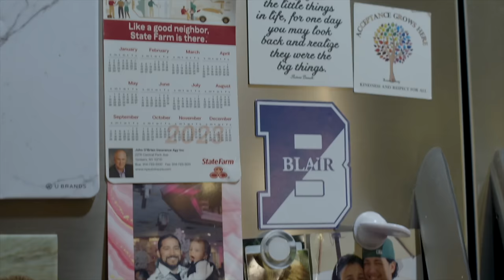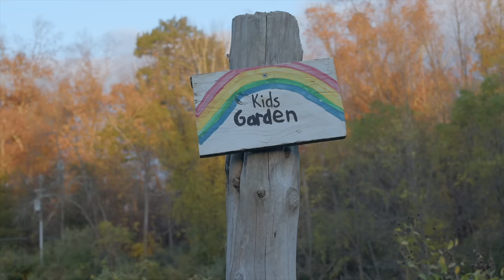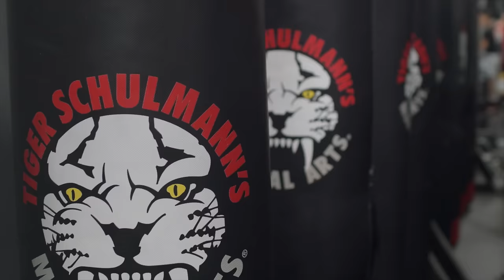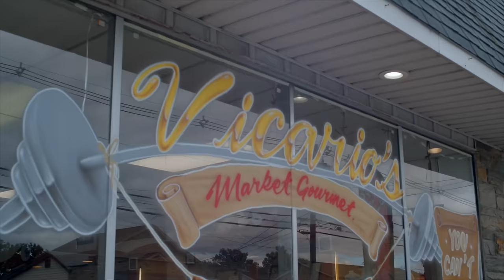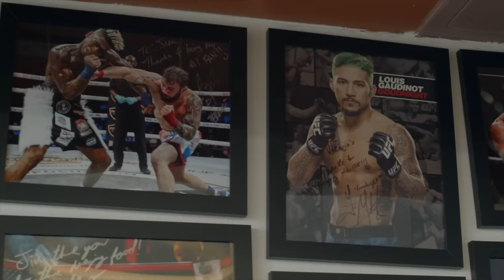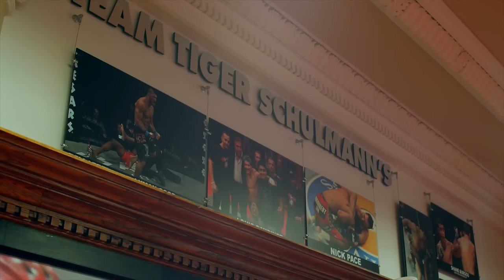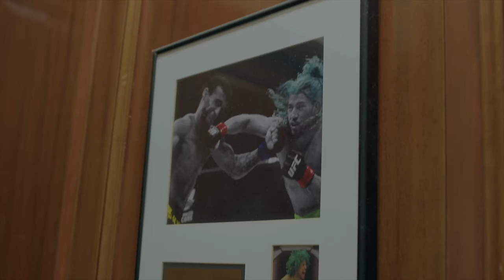A Day in the Life of a Retired UFC Fighter: Louis "Goodnight" Gaudinot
Step into the shoes of a true martial arts legend in this 'Day in the Life' vlog with Sensei Louis Gaudinot, retired UFC Fighter and current Tiger Schulmann's instructor. Join us as we follow Sensei Louis from the crack of dawn to the setting sun, starting with a glimpse of his family life as he prepares breakfast for his kids and tends to his farm animals.

As the day unfolds, you'll witness Sensei Louis's dedication to his craft as he heads to the TSMA headquarters, where he trains and mentors other instructors. He's not just a fighter; he's a teacher and leader.

But the excitement doesn't stop there! Along the way, you'll tag along for a lunch break with Sensei Louis and Christian McAuley, a unique opportunity to see the camaraderie and bond shared among fighters and students.

Finally, we'll wrap up the day at Sensei Louis's TSMA location in Hoboken, where he imparts his knowledge and skills in kickboxing and jiu-jitsu to eager students. It's an inspiring journey that showcases the dedication, passion, and expertise that make Sensei Louis Gaudinot a true martial arts icon.

Don't miss this exclusive look into the life of a retired UFC Fighter turned instructor.